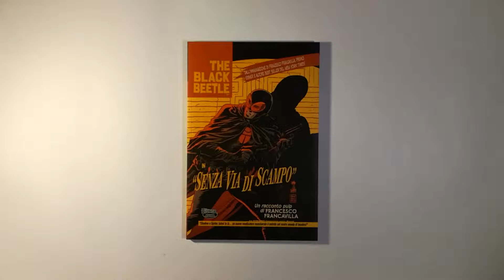The Black Beetle - Francesco Francavilla - Panini Comics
Titolo: The Black Beetle in Senza Via di Scampo
Autori: Franscesco Francavilla
Editore: Panini Comics Italia
Formato e rilegatura: Brossurato, 17x26cm, colori
Pagine: 152
Prezzo: 15,00 €
Data di pubblicazione: 29/05/2014